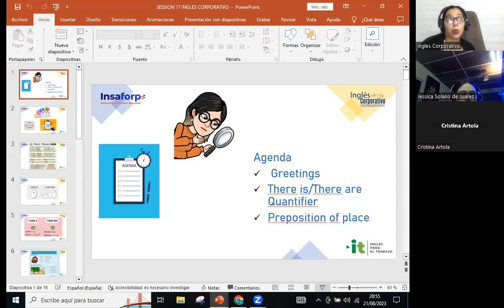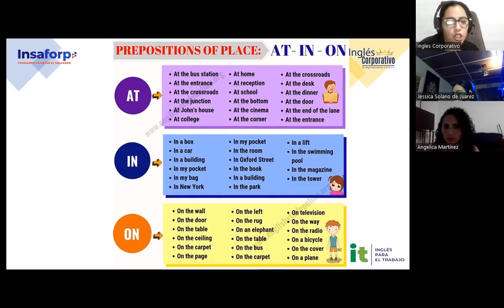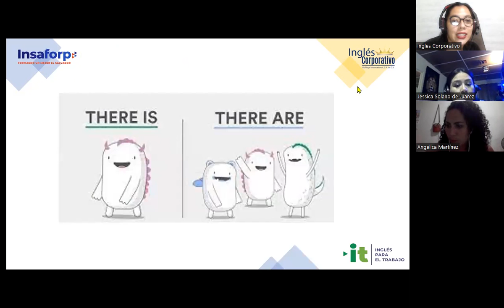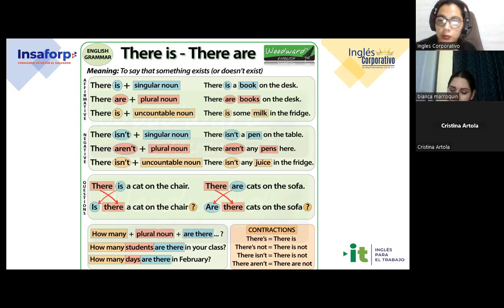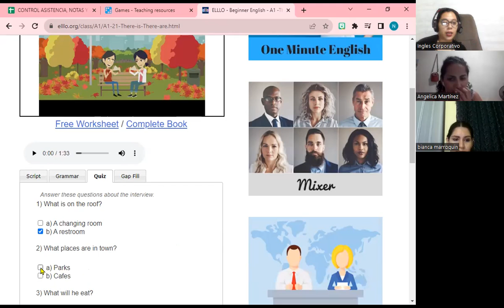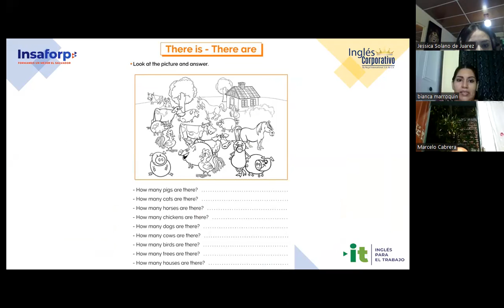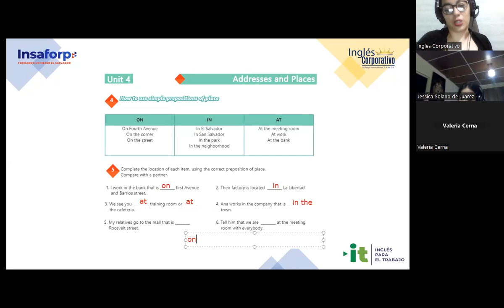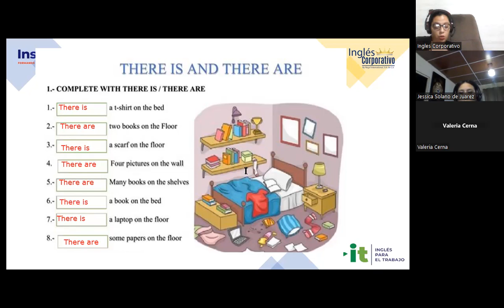Session17-21-08-2023-29750-8048-0120/2023-Carranza-How to use there is and there are + quantifiers